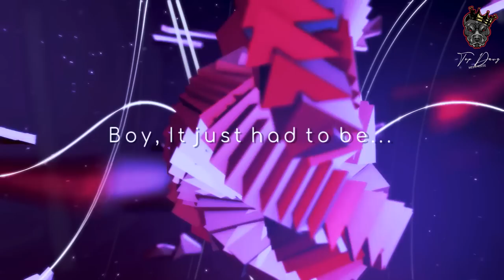Sushi Da Deejay - Top Dawg Session's - Hosted by Goat Entertainment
Top Dawg Compilation out now

🚫 COPYRIGHT 🚫
For promotional uses of the songs.